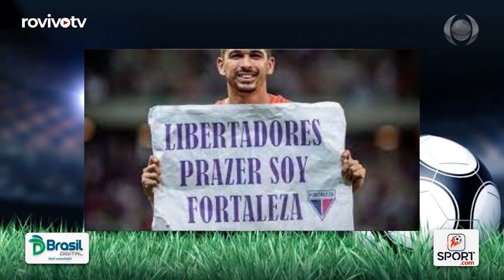Sport.com: Sub-17 - Porto Velho.E.C e Sant German ficam a um empate da final